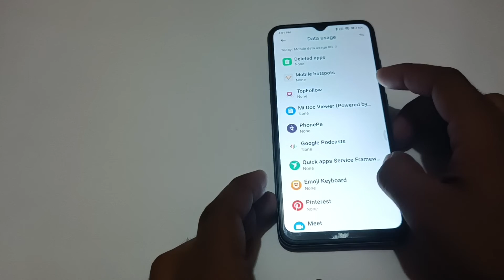How to off hot spot automatically off mode in poco M5 , poco M3 mai setting use kaise kare